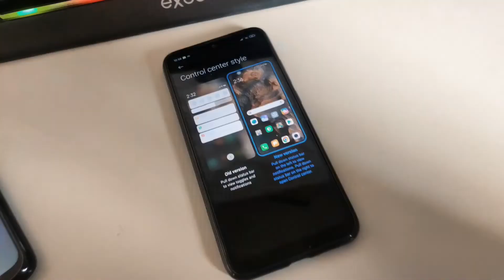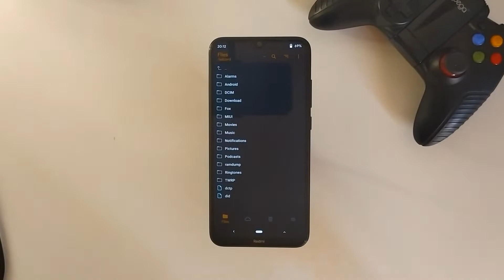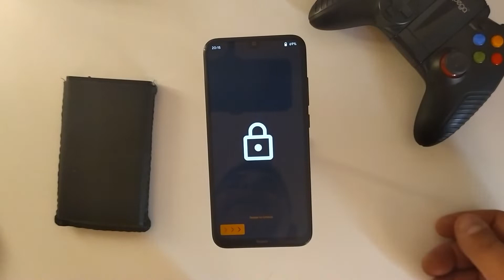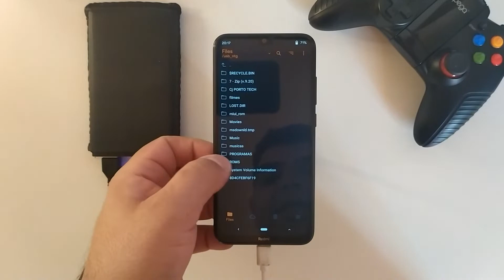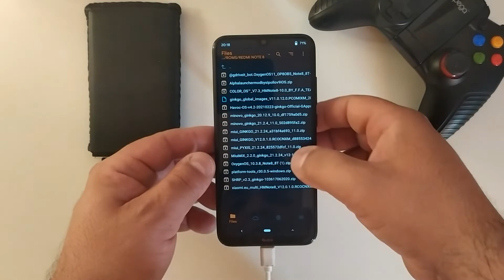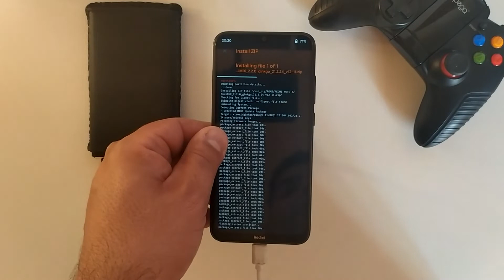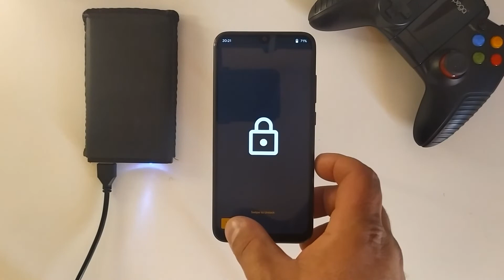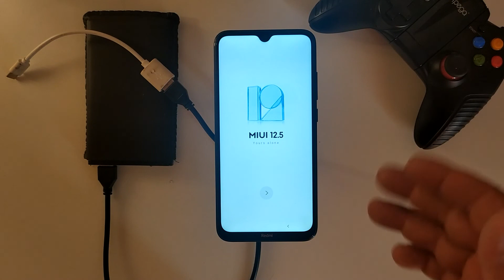TODAS AS SUAS ROM EM UM SÓ LUGAR (OTG)